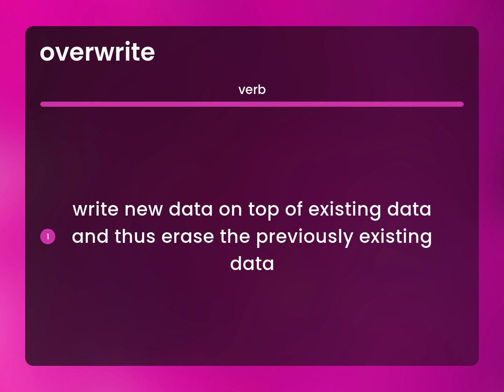Overwrite • what is OVERWRITE definition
What does OVERWRITE mean?

Susan Miller (2023, June 24.) What is Overwrite meaning?